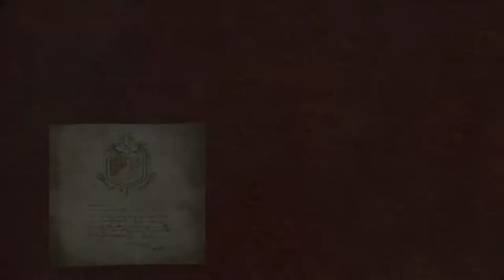Monster Hunter World Beta Juan More Level